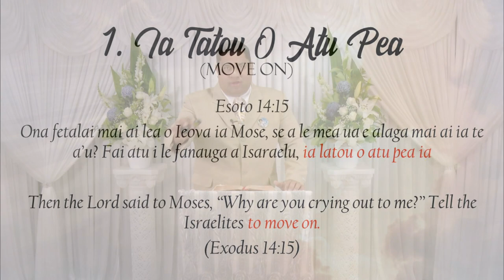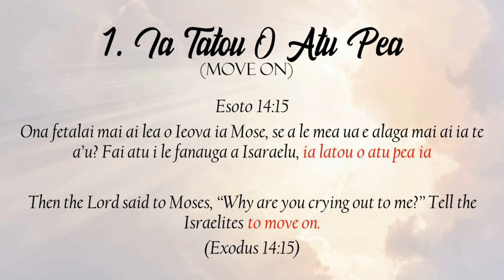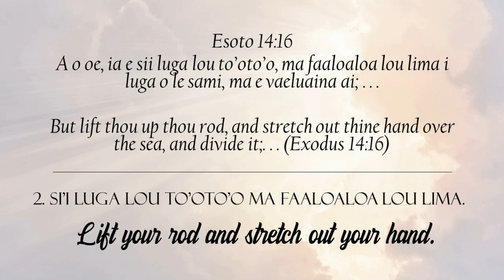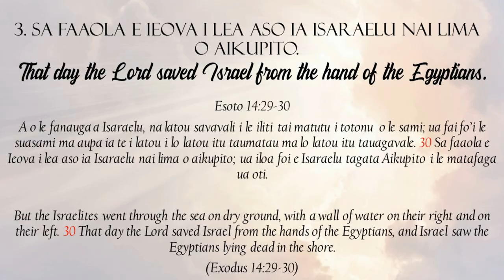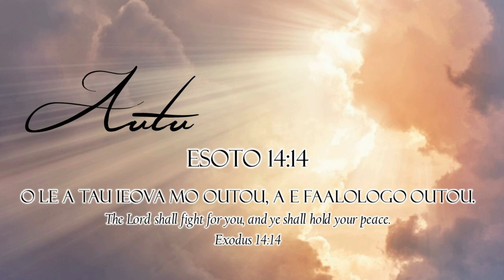SISDAC Worldwide | Online Leoleo Taeao Oct 12, 2020 - Min. Filisi Fata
Online Leoleo Taeao - October 12th, 2020
SISDAC Australia Representative - Melbourne Victoria Division

Sermon: Min. FILISI FATA
(Melbourne Victoria Division)